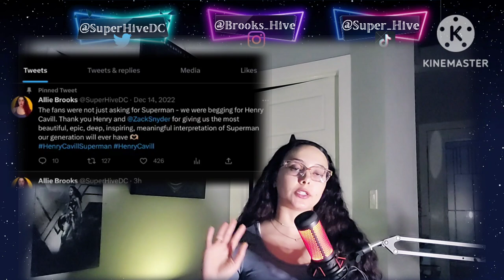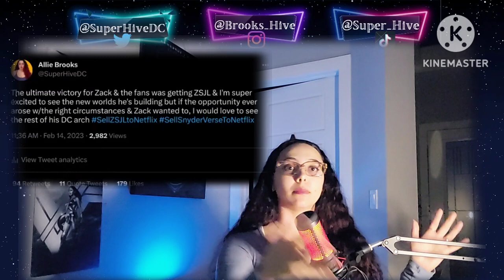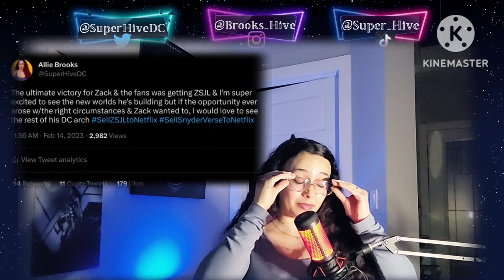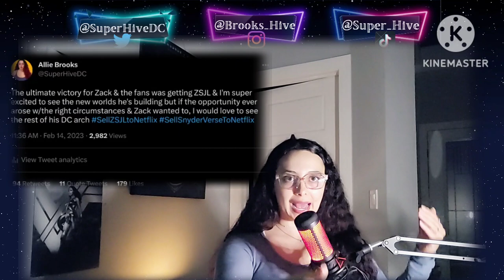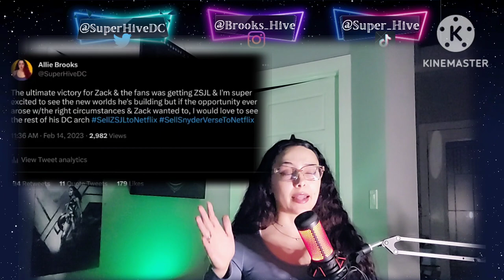WAYNE T. CARR SHARES PICTURE WITH ZACK SNYDER FROM GREEN LANTERN SET!